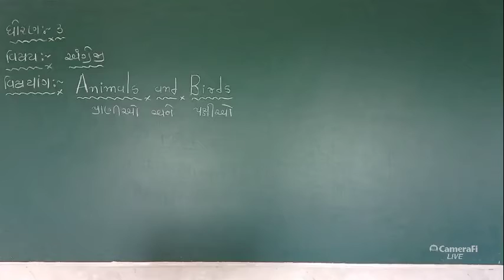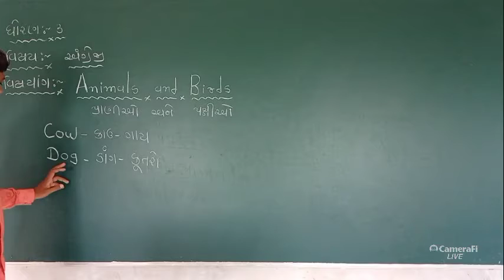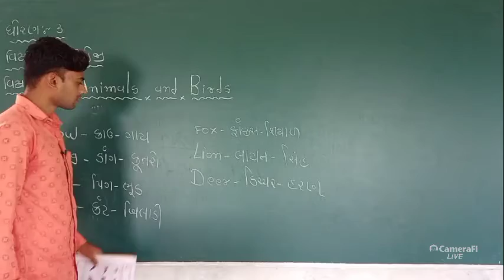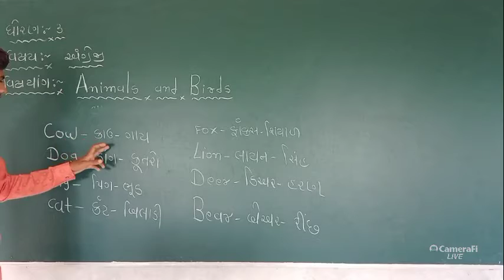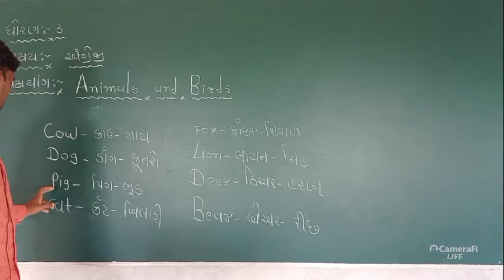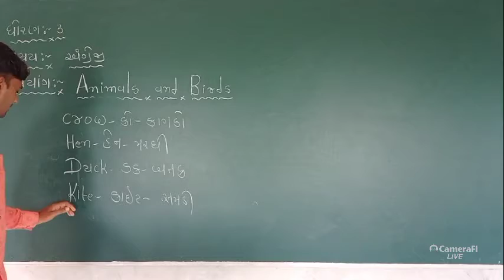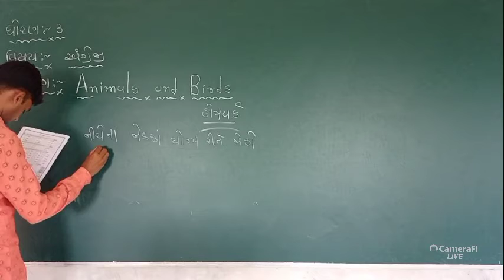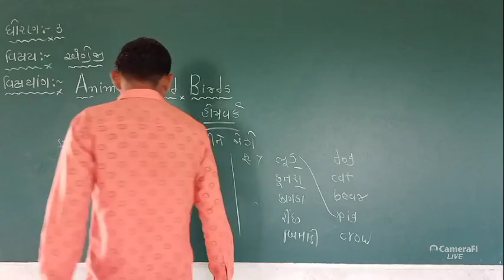DMV std 3 english animal and birds unit 3 kamal online classes for class for gujarati medium stude